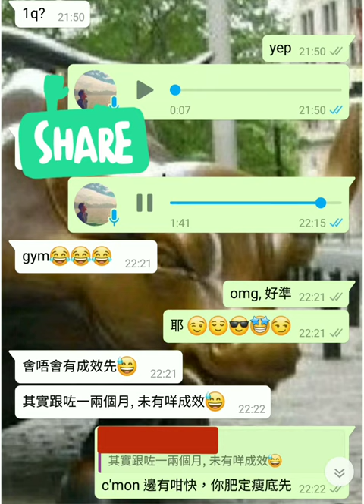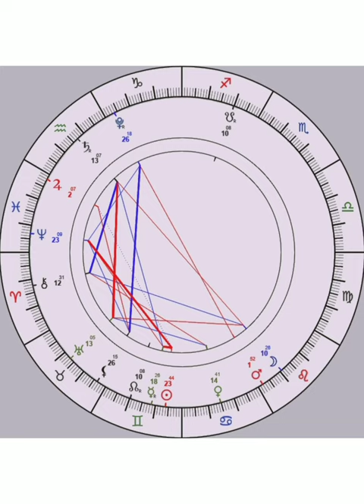塔占暖男星盤分析 2021六月十六 (上) (重點係睇文字描述呀⬇️)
各位呢排勁擔心核幅射威脅，睇睇 transit 過運星盤，睇到咩？老老實實今次幾易，唔似上次分析 昂船洲大火 咁複雜。又，香港人如何自救？下集開估

待續

重點係睇文字描述 👁 影片只係客人 好評如海嘯 又一實證，just for entertainment and promotional purpose，但有時入面又會附上分析緊嗰個星盤 ⚠️ 所以都係要記得較 1080p HD 高清睇片

早於 2003 年接觸塔羅；留學法國時，得馬賽派及傳統歐式星卦大師啟悟，入室後大躍進，故通曉古典西洋及正宗靈魂占星，唔會話你係外星人，或者一味叫你修行！月亮合南十字座十架二，八字滿盤大水，天職早註定為玄學命理。報導訪問/合作包括

等

ALL PERSONALISED SERVICES, including but not limited to